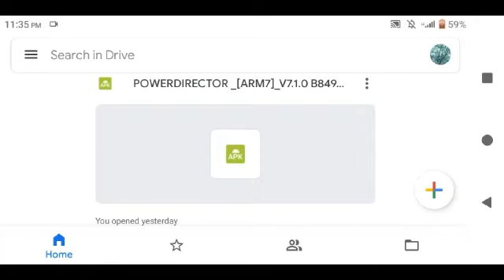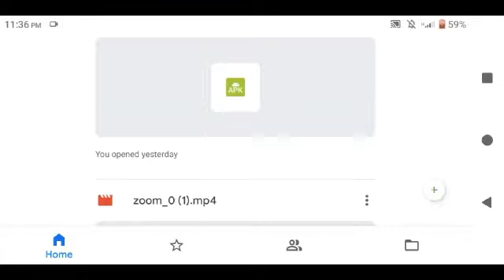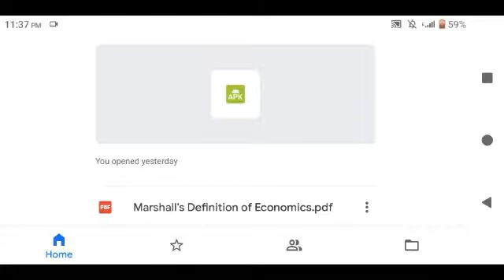Meri koshiah kya hoti he 10th November